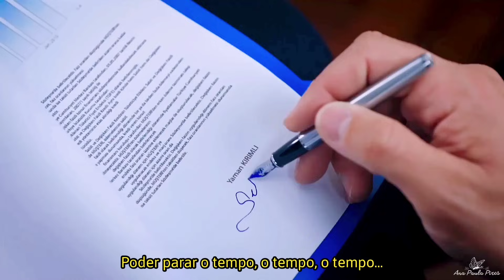Seher e Yaman | Parar o Tempo - Ravidson (Letra)